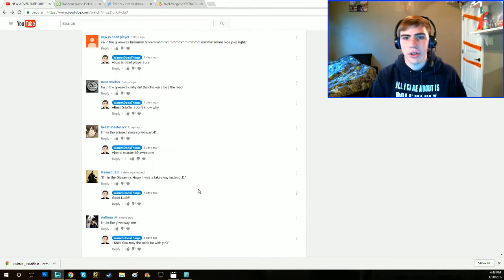Adventure Quest 5k Artix Points Giveaway Winner!!!!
Also if you are entered in the Art Contest you still have till next week to finish your art works don't worry about rushing something in just be awesome!!